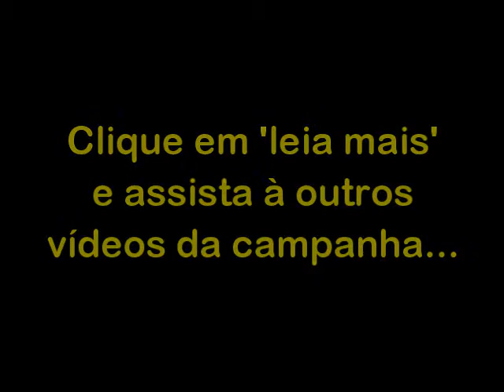Campanha "Eu sou 12 por 8" (com Lázaro Ramos)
A campanha "Eu sou 12 por 8", criada pelo Departamento de Hipertensão Arterial da Sociedade Brasileira de Cardiologia, tem o objetivo de conscientizar a população sobre os benefícios de manter a pressão arterial em níveis adequados, bem como sobre os riscos da hipertensão.
O vídeo acima contou com a participação do ator Lázaro Ramos, que doou seu cachê para a campanha.
Matéria exibida no Portal Terceira Idade, por ocasião do Dia Mundial da Hipertensão, comemorado no último dia 17 de maio de 2012.